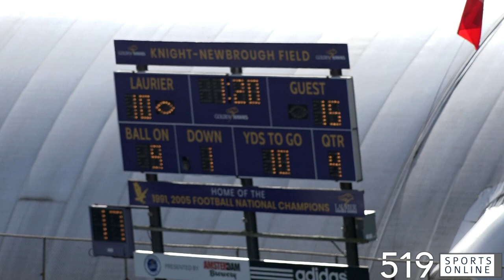OUA Football - Carleton Ravens vs Laurier Golden Hawks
Highlights from Friday October 18th between the Ravens and Golden Hawks at University Stadium.